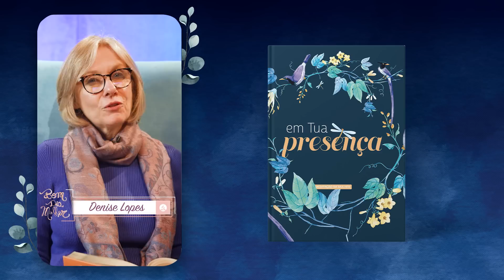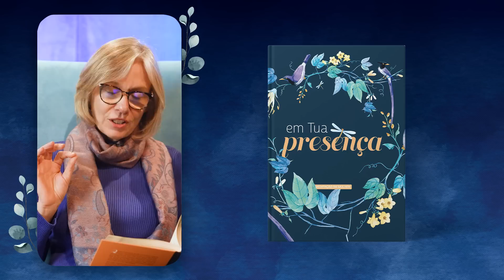Meditação da Mulher: 18 de Junho | Nunca perdemos | Em tua Presença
Mas graças a Deus, que nos dá a vitória por meio de nosso Senhor Jesus Cristo.
1 Coríntios 15:57, NVI

| VEJA TAMBÉM |